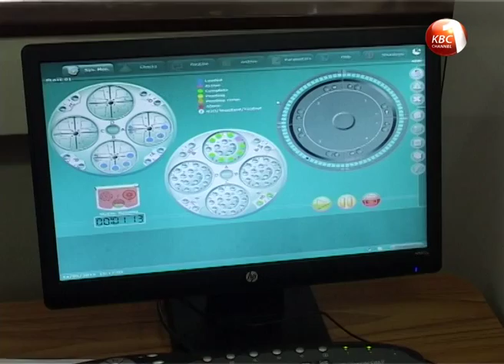Kenya expresses optimism of getting HIV vaccine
Scientists in Kenya are expressing optimism of getting a HIV vaccine. Kenya AIDS Vaccine Institute Director Professor Omu Anzala says two vaccines are currently on trial at the KAVI laboratory to determine their safety and immune response in humans. Our reporter Ben Chumba spent time with scientists at the KAVI laboratory and filed the following report.